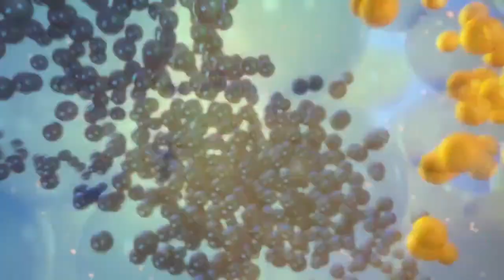Losowanie gier lotto z 20 stycznia 2022 godz. 21:50 // Wyniki Lotto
WYNIKI LOSOWAŃ Z DNIA: 20 stycznia 2022, CZWARTEK

POLECAMY również inne nasze poradniki:
[1] PiRAMiDKA - najprostszy system typowania liczb Multi Multi